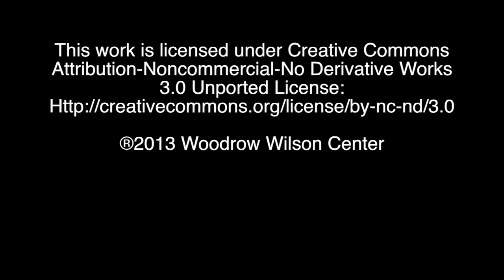Leading Scientists Discuss Converging Technologies: Mark Lundstrom (Purdue University)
This is one of a series of interviews with scientists working at the convergence of nanotechnology, biotechnology, information technology and cognitive science. Participants discuss their definition of technological convergence, how this might affect various scientific fields and what obstacles must be addressed to reach convergence’s full potential. In this video, Mark Lundstrom of Purdue University discusses technological convergence.

This work is part of the international study, "Societal Convergence for Human Progress," sponsored by the National Science Foundation, National Institutes of Health, National Aeronautics and Space Administration, Environmental Protection Agency, Department of Defense and U.S. Department of Agriculture.

The final report, Convergence of Knowledge, Technology and Society: Beyond Convergence of Nano-Bio-Info-Cognitive Technologies, can be downloaded

Citation: M.C. Roco, W.S. Bainbridge, B. Tonn, and G. Whitesides, eds. 2013. Converging knowledge, technology, and society: Beyond convergence of nano-bio-info-cognitive technologies. Dordrecht, Heidelberg, New York, London: Springer.

These videos were produced by the Science & Technology Innovation Program at the Woodrow Wilson International Center for Scholars.